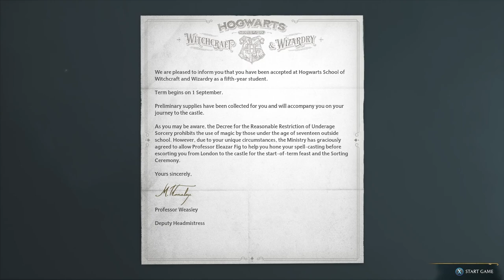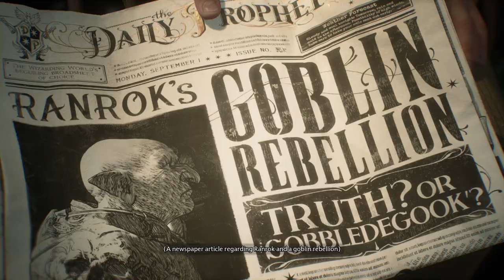Hogwarts Legacy [PC] Walkthrough Gameplay Part 1 - Heading To Hogwarts & Sorting Ceremony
Welcome To Part 1 of This Hogwarts Legacy Walkthrough. Join Me As We Explore The Story Of My Wizard Joshua Graham And His Time At Hogwarts In The Late 1800s.

Plot Of This Game:
Experience Hogwarts in the 1800s. Your character is a student who holds the key to an ancient secret that threatens to tear the wizarding world apart. You have received a late acceptance to the Hogwarts School of Witchcraft and Wizardry and soon discover that you are no ordinary student: you possess an unusual ability to perceive and master Ancient Magic. Only you can decide if you will protect this secret for the good of all, or yield to the temptation of more sinister magic. Discover the feeling of living at Hogwarts as you make allies, battle Dark wizards, and ultimately decide the fate of the wizarding world. Your legacy is what you make of it